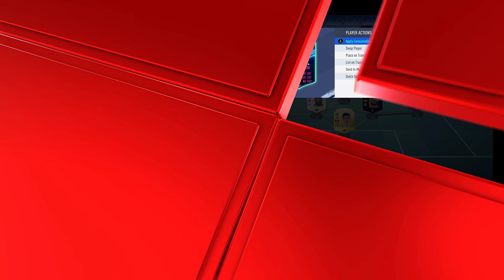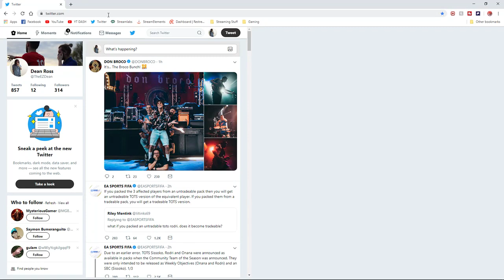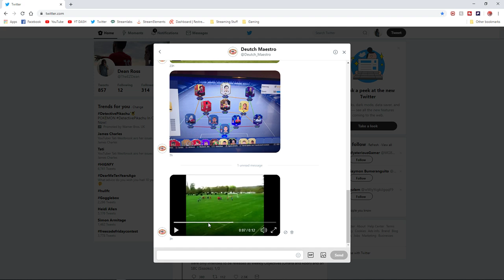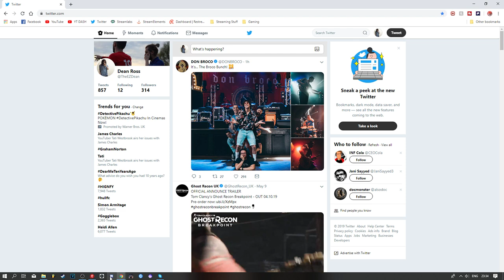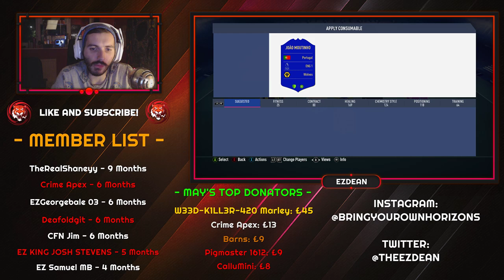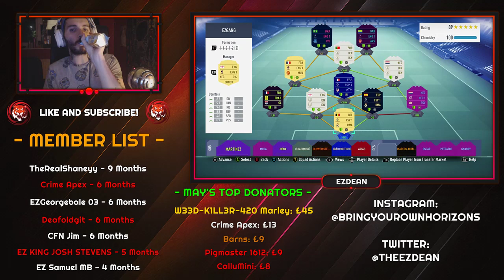🔴 FUTChamps And Chill - Only 1 TOTS - Joao Moutinho!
Members of the channel earn special Emojis and contribute hugely to the channel through a £4.99 donation that comes out of the bank every month! If you want to help me out hugely, please click the join link on my Youtube Gaming page! Thanks!

Come join the chilled EZGang as we take it easy with some gaming tonight.

Put Your Feet Up, Take It EZ!